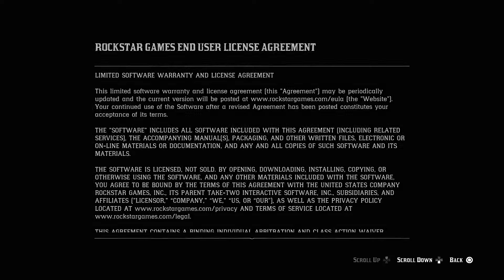Read Dead Redemption 2 Online Intro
Some Dead 2 Online Gameplay!!! Enjoy